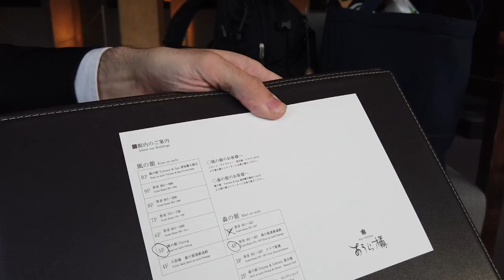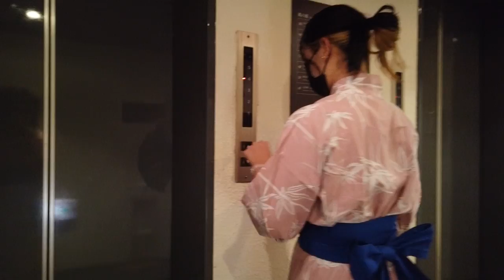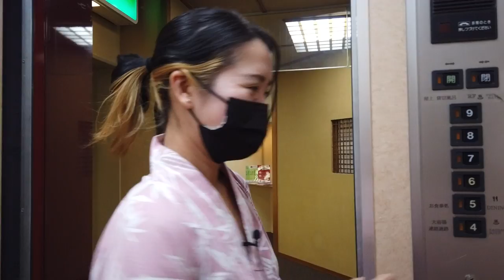【Japanese listening】Staying at a Ryokan